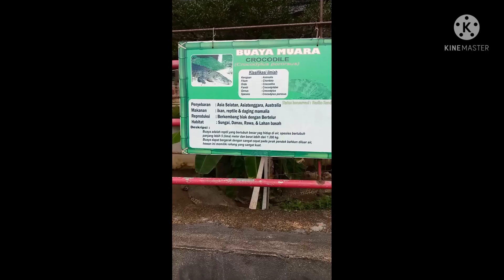piknik ke taman rusa || ada buaya gendut😄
assalamualaikum semuanya

Harini saya ke taman rusa di Aceh besar
di kebun binatangnya uda lumanyan lengkap...